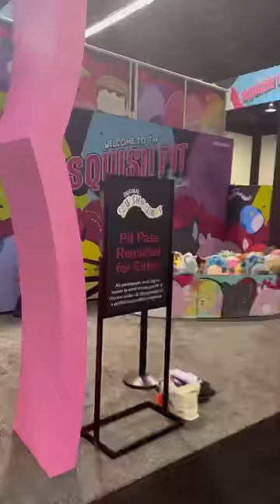I snuck into VidCon for this😍💕 w Carter Kench